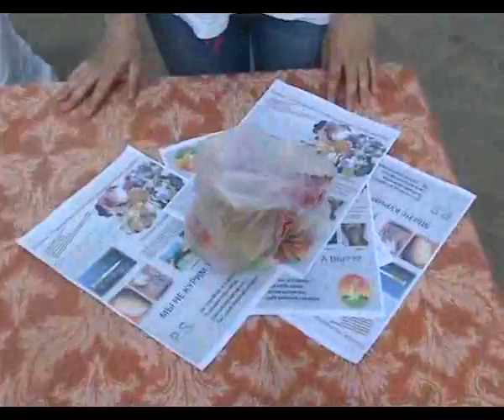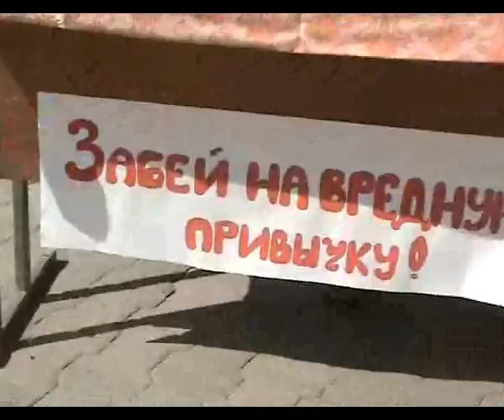Сигарету на конфету